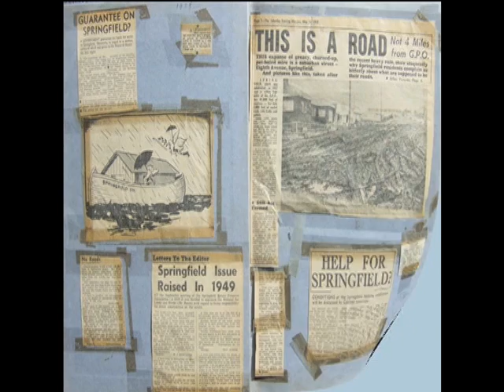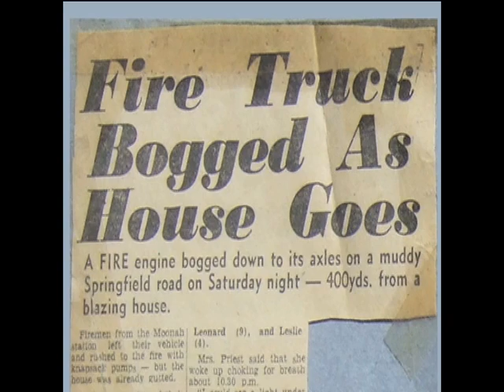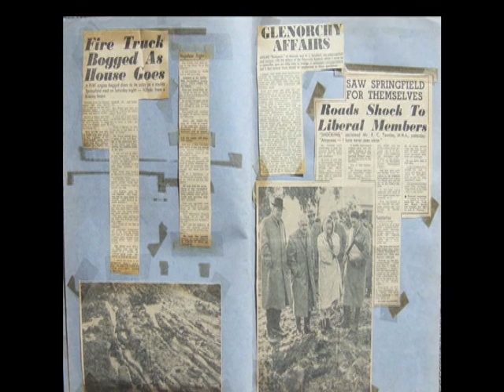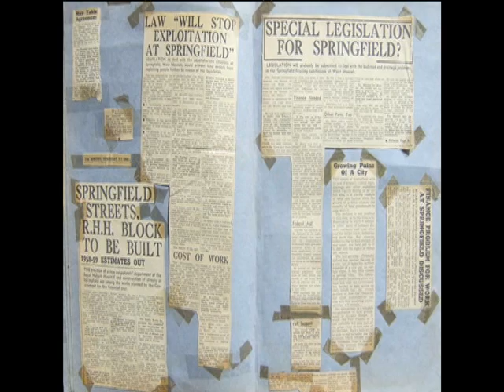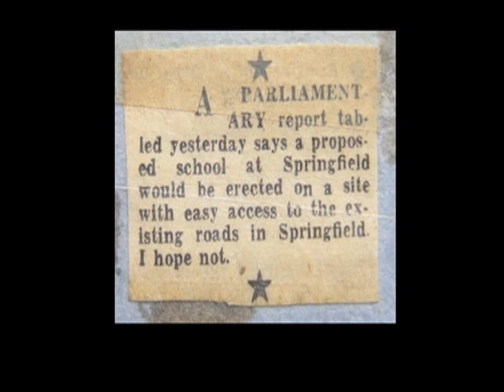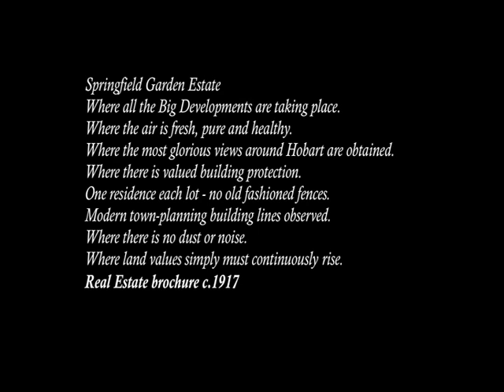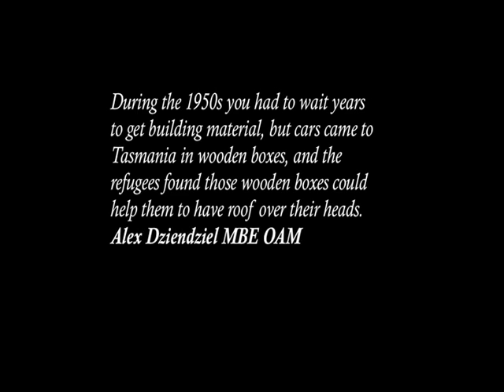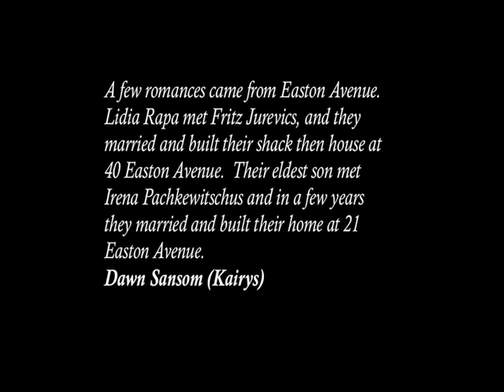VTS 01 2